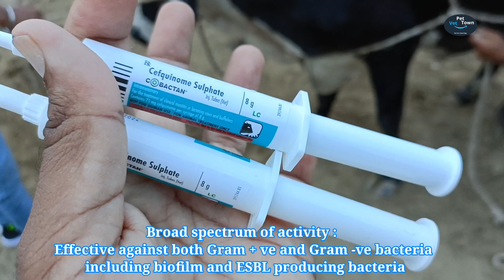Cobactan-Lc || मेस्टाइटिस( Mastitis ) का उपचार और रोकथाम । Mastitis Treatment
Each syringe contains 75 mg Cefquinome sulphate as active ingradient. It is used for the treatment of clinical mastitis in lactating cows.

Milk out the affected quarter(s). After thoroughly cleaning and disinfecting the teat and teat orifice, gently infuse the contents of one syringe into each affected quarter. Disperse the product by gently massaging the teat and udder of the affected animal.